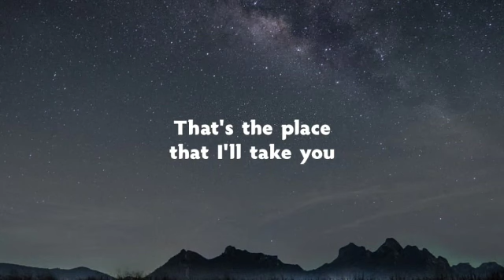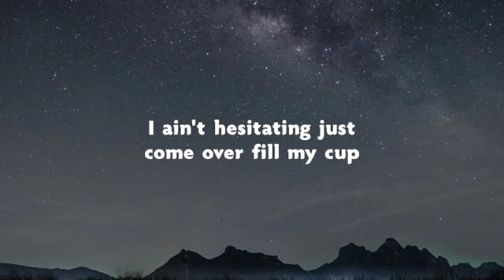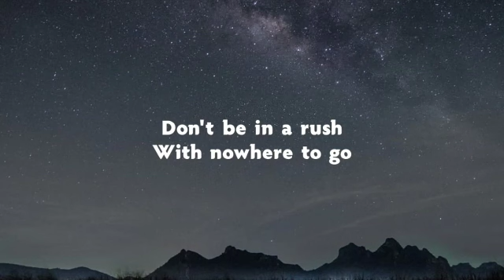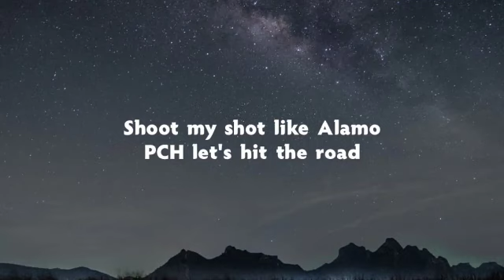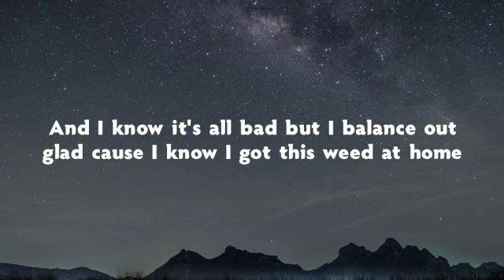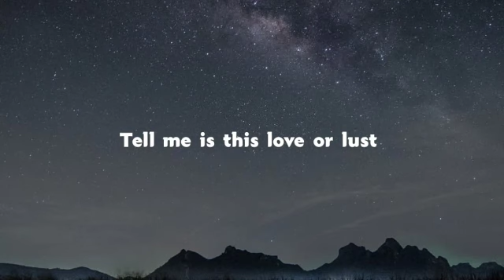MIKE SOY - For The Weekend (Lyrics) ft. Kalani & Sterlyn Gram